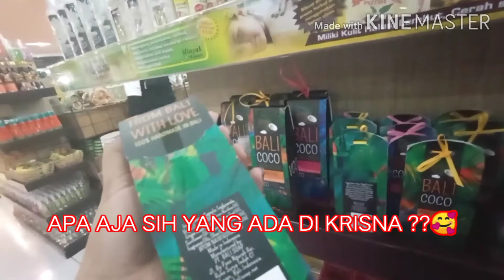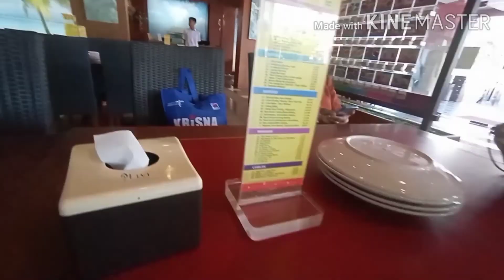IKUTAN JALAN-JALAN YUK KE KRISNA PUSAT OLE2 BALI DI SUNSET ROAD😍| LANJUT MAKAN SIANG DI D'COST 😁